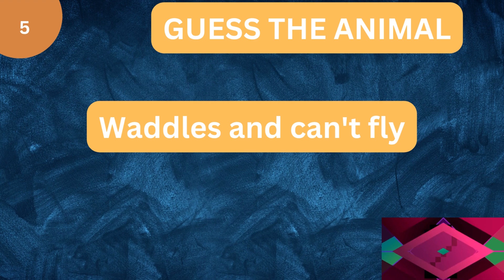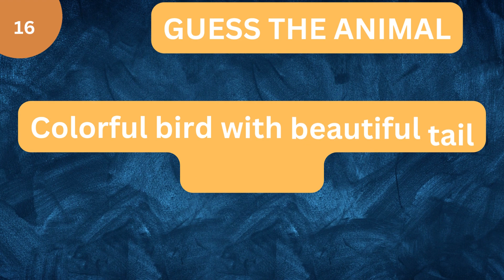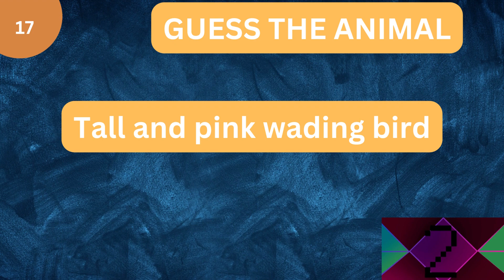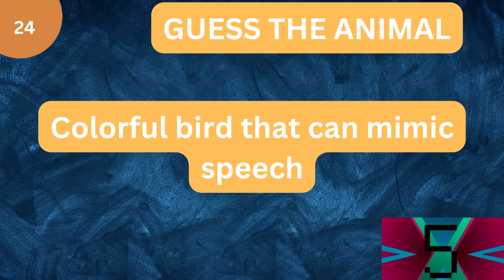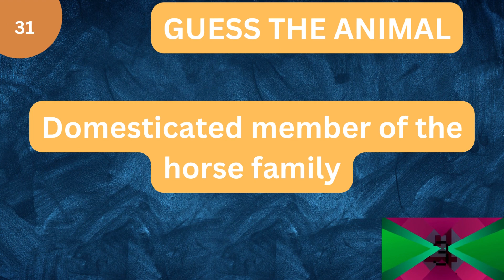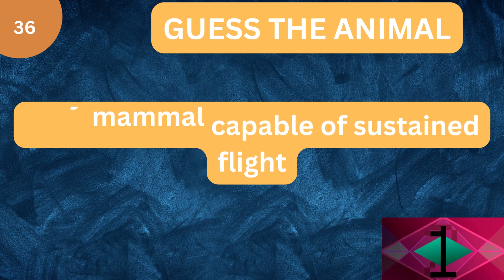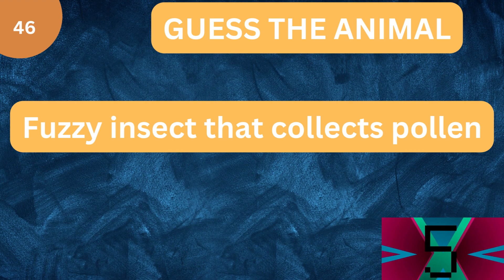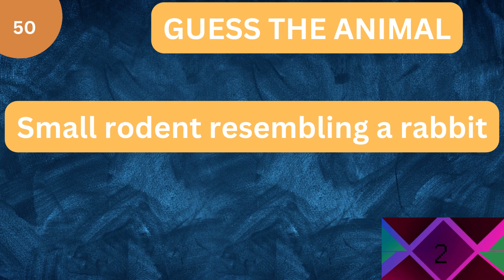GUESS THE ANIMAL BY HINT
Welcome to an exciting episode of "Guess the Animal by Hint" on RiddleRaptor! If you're a fan of animals and love a good challenge, you're in for a wild ride.

In this captivating video, we've prepared a series of intriguing hints that will lead you to guess the names of various animals from around the world. From the mighty creatures of the jungle to the fascinating denizens of the deep sea, get ready to put your animal knowledge to the test.

Our charismatic host, RiddleRaptor, will provide you with clever hints and clues for each animal. Your task is to listen carefully, think creatively, and make your best guess. It's not just about being quick – it's about having fun, expanding your horizons, and appreciating the incredible diversity of the animal kingdom.

Whether you're an animal expert or just curious about the world's creatures, this video promises to entertain, educate, and challenge you in the most delightful way.

Join the excitement solo or make it a group activity with friends and family. Share your guesses and reactions in the comments section, and connect with fellow animal enthusiasts from all walks of life.

As you unravel each hint, you'll uncover fascinating facts and learn about the unique traits that make each animal special. From the tiniest insects to the largest mammals, every guess is a step toward discovering the incredible beauty of nature.

Are you ready to embark on a thrilling journey through the animal kingdom? Let the guessing games begin in "Guess the Animal by Hint" at RiddleRaptor! Your adventure awaits.